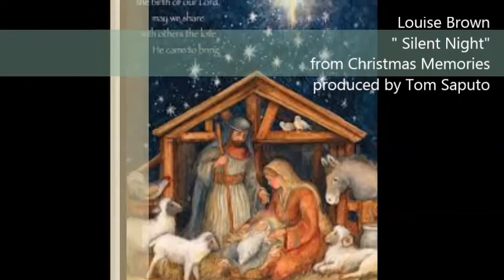Louise Brown - Silent Night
Hi Folks,

Several months ago, I asked the singers to record a new Christmas CD. What we came up with is really amazing! Here's the line up.

CHRISTMAS MEMORIES
Tom Saputo and Friends
Ariane Richaud & Danielle Cabiran - Angels We Have Heard On High
Ben “Valentino” Abney - I’ll Be Home For Christmas
Bill Constantine - Winter Wonderland
Charlie Ragusa - Christmas Time Is Here
Donna Britton Bukevicz - Rockin’ Around The Christmas Tree
(Background Vocals by Margot Snyder-Gibson)
Fred Denny - Blue Christmas
Robin Ingenito - What Are You Doing New Year’s Eve
Tony Marterella - Do You Hear What I Hear
Bob Thompson - What Can I Give You For Christmas
Stephanie Dailey - I Saw Mommy Kissing Santa Claus
Teresa Pohlman - It Must Have Been Mistletoe
Jan Davis - O Holy Night
Tom Hicks - The Christmas Song
Billie Rutland - Have Yourself A Merry Little Christmas
Nancy Brough - Home For The Holidays
Dyanne Chad Smith - Man With The Bag
Carol McCarthy and Teresa Pohlman - Gesu Bambino (Recorded Live)
Cathy Degi - Let It Snow
Adrienne Cleary - Little Drummer Boy
Joan Rentzel - Silver Bells
Ken Vogel - Ave Maria
We're only asking for $10 per CD this time.  I'll have some on me at night if you'd like to purchase one.  If you'd like me to send one to you, give me your address and add $3 for shipping and handling.  Thanks